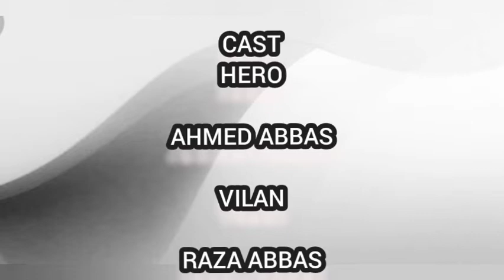chilar party by hf production